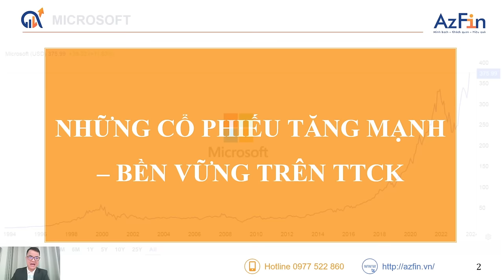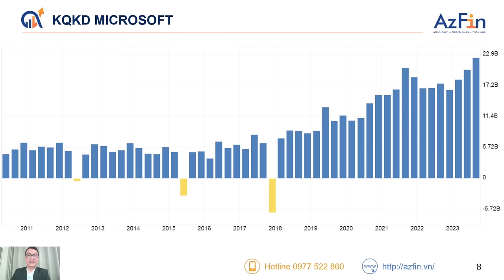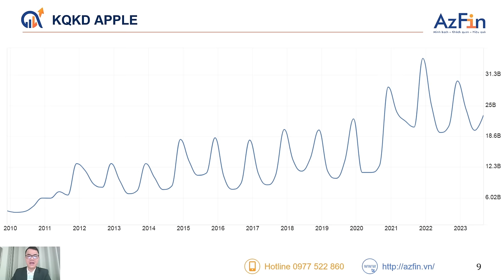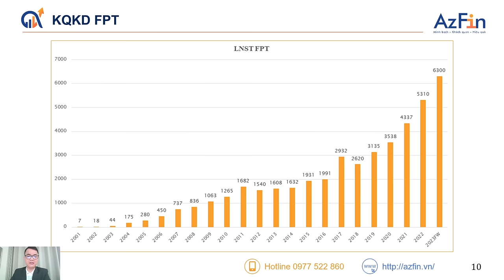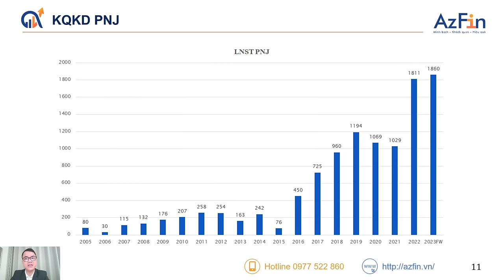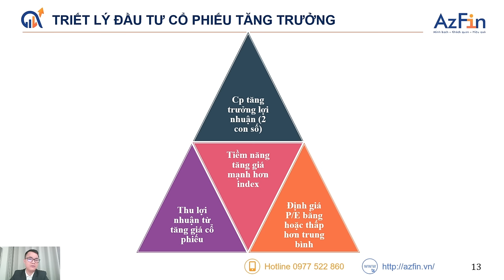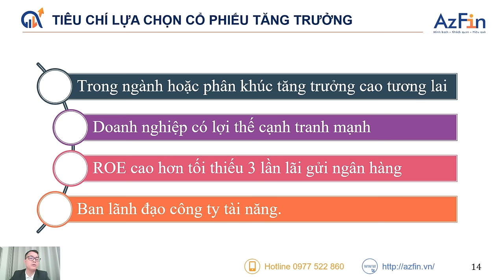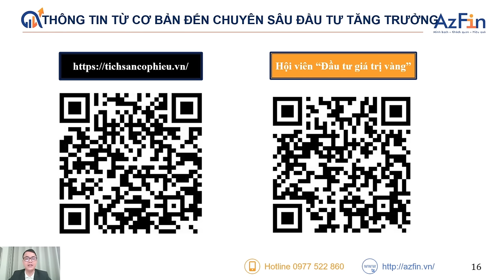ĐẦU TƯ TĂNG TRƯỞNG - CƠ HỘI TĂNG TÀI SẢN HÀNG CHỤC LẦN | ĐẦU TƯ GIÁ TRỊ A-Z Phần 13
Đầu Tư Tăng Trưởng - Cơ Hội Tăng Tài Sản Hàng Chục Lần

Đầu tư tăng trưởng (Growth Investing) là chiến lược đầu tư tập trung vào các công ty có tiềm năng tăng trưởng cao trong tương lai.

Thay vì tập trung vào việc đầu tư vào các công ty có lợi nhuận ổn định và cổ tức cao, đầu tư tăng trưởng tập trung đầu tư vào các công ty mới nổi hoặc đang phát triển nhanh, có tiềm năng tăng trưởng mạnh trong tương lai. Vì các công ty mới nổi có tiềm năng tăng trưởng cao, giá cổ phiếu sẽ thường cao hơn so với các công ty có lợi nhuận ổn định.

Chiến lược đầu tư tăng trưởng thường áp dụng cho các công ty có đặc điểm như doanh thu và lợi nhuận tăng trưởng nhanh, sản phẩm hoặc dịch vụ sáng tạo, thị phần mở rộng. Dĩ nhiên, phương pháp này có độ rủi ro cao hơn phương pháp đầu tư giá trị.

Đặc điểm của chiến lược đầu tư tăng trưởng là gì?
Những tiêu chí lựa chọn cổ phiếu và lưu ý khi đầu tư theo phương pháp này?
Tất cả đã được AzFin nghiên cứu và trình bày chi tiết tại video này, mời anh chị đón xem